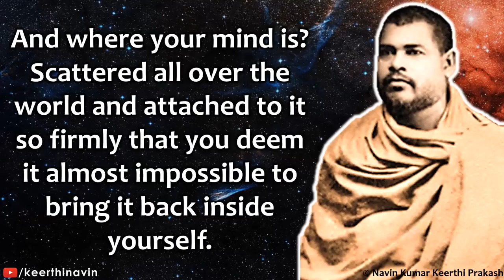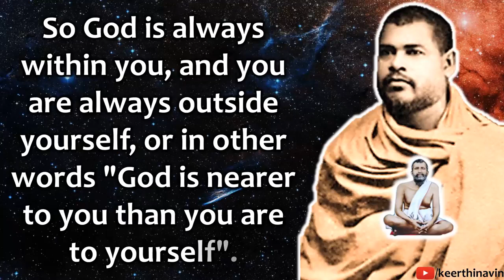A message - takes us to God